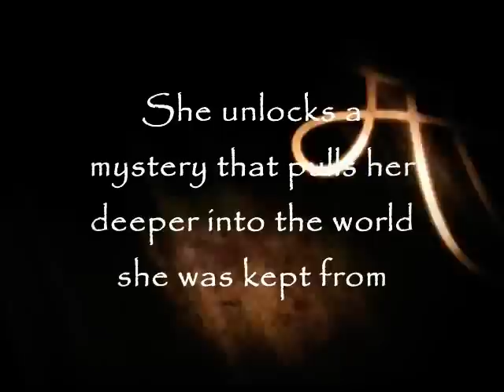Official Reborn Book Trailer by Ley Mesina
ISRC: US-UAN-11-00657